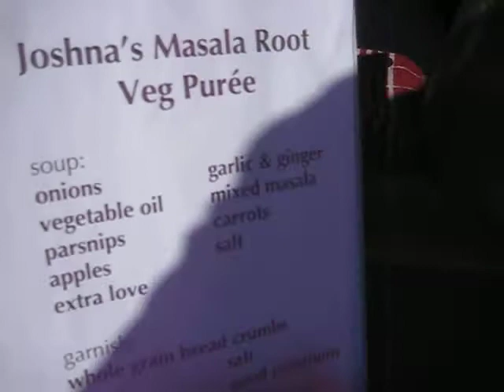Chef Joshna @ SOUPSTOCK 2012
About SoupStock
Soups on... for a sustainable reason -- to save the land that feeds us.
You could say this is "soup for thought" or the Chef's soup for the soul!

The Canadian Chefs' Congress headed by Chef Michael Stadtlander, stirred up some support from over 200 chefs across Canada and some from the USA, by getting together for a second year to protest the Highland mega -quarry since it left a bad taste in their mouths.

at the Woodbine Park, Toronto